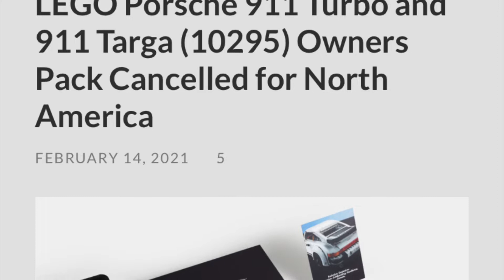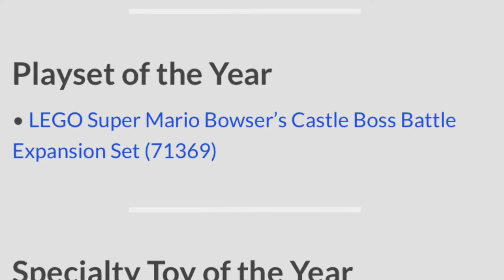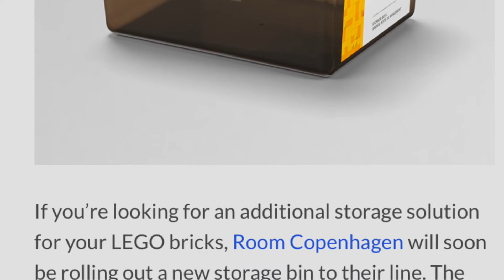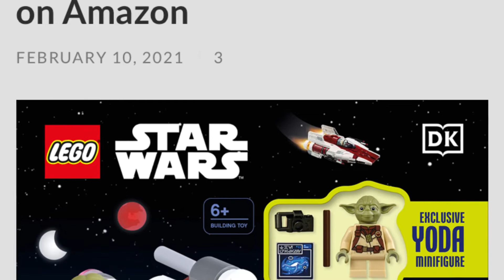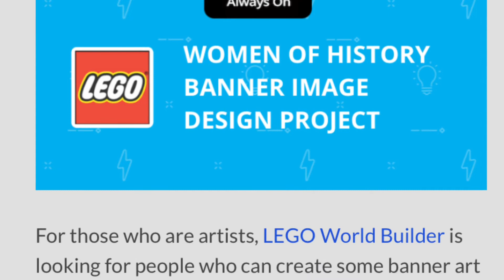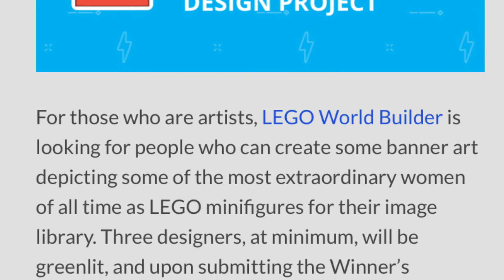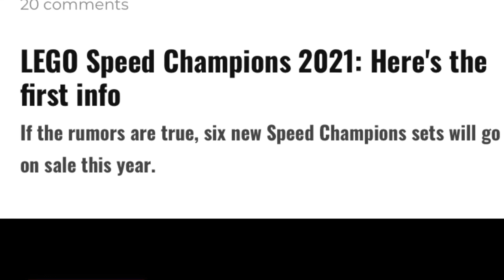LEGO Weekly News Recap # 3 | 2/8 to 2/14/2021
Recapping the week in lego news, well most of it. In this segment we cover the weekly news recap, segment #3. Covering dates from 2/8 to 2/14/2021
Going over some speed champions news, some other weird news, some ideas sets winners, and key chains. thats right key chains.

Want to chat about lego LIVE every week? Well every Sunday at 7PM EST stop by the HAULING AND BALLING youtube channel to join our weekly live show!